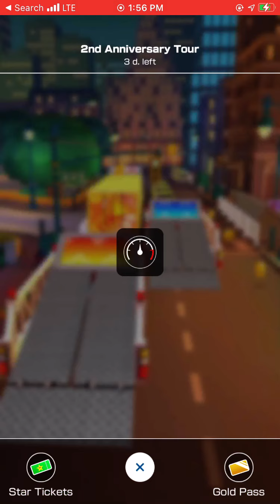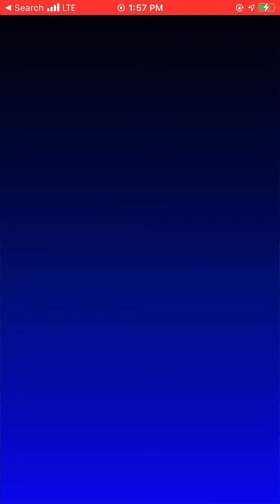Mario Kart Tour Gameplay 3 Frenzy Race 3 Star Gold Pipe Pull iOS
Nintendo’s mobile efforts have been divisive to say the least. Since the launch of Super Mario Run in 2016 it has struggled to combine its traditional quality of gameplay with mobile’s monetization in a fair and effective way. Few people seemed happy with Mario Run’s premium price of $10, Animal Crossing: Pocket Camp’s dearth of content made it less than exciting to invest in, and Dragalia Lost, Fire Emblem Heroes, and Dr. Mario World all use familiar but frustrating microtransaction tactics that work against the gameplay. After racing through Mario Kart Tour, it seems Nintendo is still struggling with this difficult hurdle in this free-to-play version for iOS and Android. The numbers on the price tags next to Tour’s microtransactions are surprisingly big, but at least the actual driving works well and often feels impressively similar to a traditional Mario Kart game.

Similar, but definitely not equal to. The racing is more restrictive and simpler, making it an undeniable downgrade from Mario Kart 8, the most recent (and arguably best – fight me) Mario Kart, but the transition to one-handed mobile devices is handled well. Classic tracks have been tweaked and redesigned to take advantage of the vertical perspective and the single-input touch controls work well. You can choose traditional turning controls, which are recommended for newcomers, but I went with the drift controls option which locks you into a drift as soon as you start turning. It took some getting used to, but I felt comfortable sliding around wide turns to build up boost after only a few races. Swiping up to launch weapons forward works well, as does swiping down to drop them behind. I did run into some trouble making my way down winding paths, but during those moments where I was speeding down the track expertly launching turtle shells at my opponents I felt like I was playing a real Mario Kart game – an impressive feat on a phone.

One of the smart elements of Tour that accounts for the mobile platform is the brief time commitment of each play session. Tracks are short and races are only two laps, as opposed to the typical three, and I liked getting through a race in just a few minutes. Likewise, a full cup is only three races, capped off with a unique mission involving hitting a certain number of jumps or racing through a certain number of rings, as a pair of examples. I like these special bonus races at the end of each cup because they let me use racers and karts I had not yet unlocked, and they also teach specific mechanics like how to take full advantage of the boosts awarded for hitting a jump. They’re also quicker than driving a full race, which again helps the pick-up-and-play nature of Mario Kart Tour.

Microtransaction Reaction
Mario Kart Tour’s microtransactions are troubling. Currently you can buy a pack for $19.99 that includes 45 Rubies (which will give you 10 chances to unlock random drivers and karts), unlocks Mario as a driver (feel free to raise an eyebrow over him not being available from the beginning), and five Star Tickets, which can be exchanged for the Grand Stars necessary to continue the campaign. Alternatively (or on top of that), you can pay $4.99 a month (the first two weeks are free when you sign up) to regularly receive assorted goodies, drivers, and karts. Racing at the higher speed does not award a better score or additional unlocks, but I don’t like that the fastest, most challenging mode is locked behind a paywall.
It’s kind of crazy that Tour has launched as a single-player-only game.

Given the history of the Mario Kart series it’s kind of crazy that Tour has launched as a single-player-only game. Despite having an icon on the main menu for multiplayer, it’s currently grayed out with a note saying it’s coming soon. Even so, Mario Kart Tour seems to want you to think you’re racing against other people, which is very strange. As you’re racing through the assorted cups, the other racers on the tracks have what appear to be people’s screen names over their heads, but all evidence points to those just being A.I. characters. You can flip on airplane mode in the middle of a race, completely cutting your phone off from the internet, and you’ll keep on going. You can even skip all the perfunctory track-introducing cutscenes and jump right into the race. If other players were present, you would think at least one of them would let the whole scene play and prevent you from skipping.

The resulting races are still fun and enjoyable even if you’re not playing against real people, but I can’t help but feel as though I am being fooled. Looking through the various in-app manuals and FAQs, it doesn’t imply anywhere I am playing with others, but it also doesn’t talk about racing against A.I.